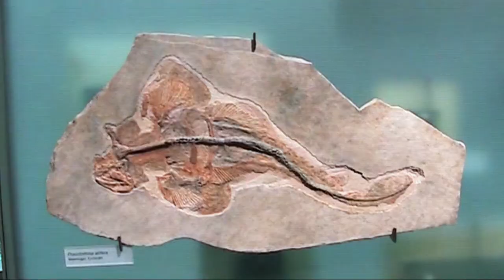Museum für Naturkunde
Berlin, March 2009